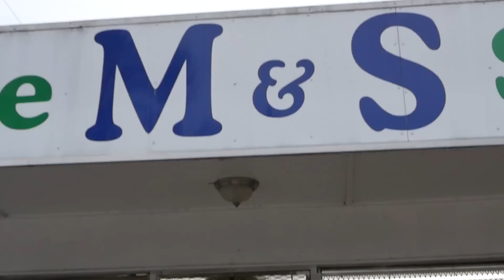Toon CLB - Myself (Official Music Video)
Follow Toon CLB -

Myself is streaming on the Get Rich or Kill Trying EP on all platforms

Money Maker Records
Get Rich or Kill Trying
Produced By Big Nick